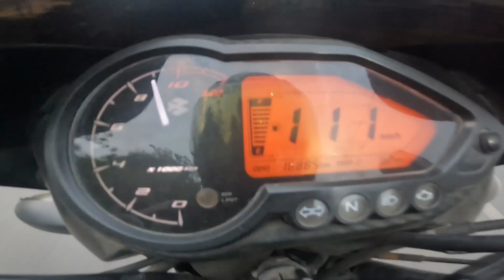Hidden Waterfall in Prayagraj full Vlog || tamas river waterfall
this place is 35 km from prayagraj in karchana
pathpare waterfall on tamas river Prayagraj